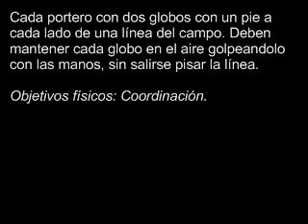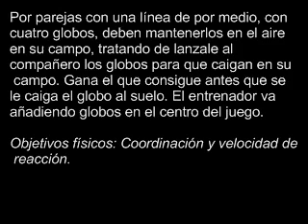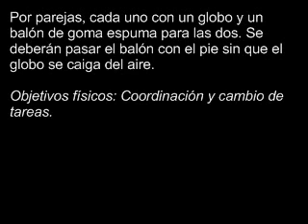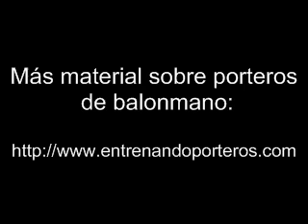Coordinación con globos (2)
entrenandoporteros porteros balonmano handball goalkeeper Guarda-Redes Andebol вратарь по гандбол Torwart